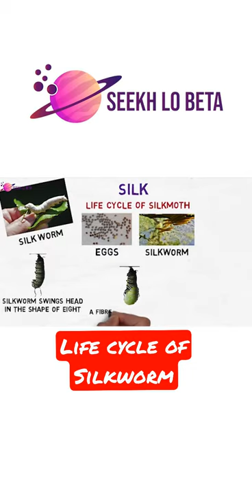About Life cycle of Silkworm | Class 7 Science Chapter 3 Fibre to Fabric